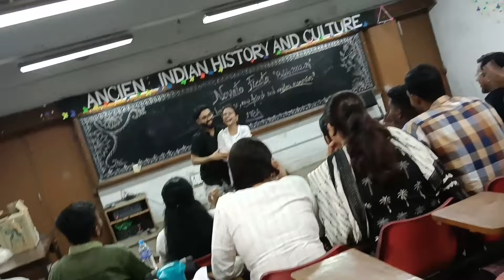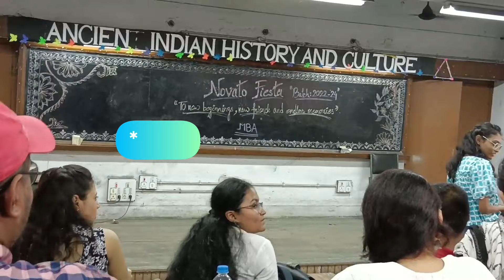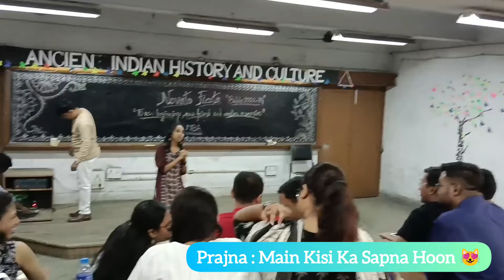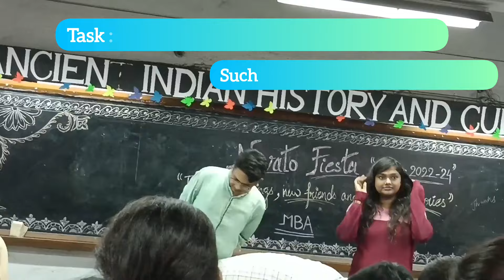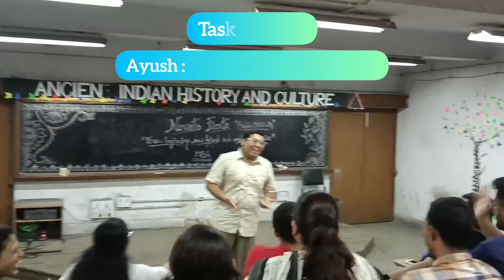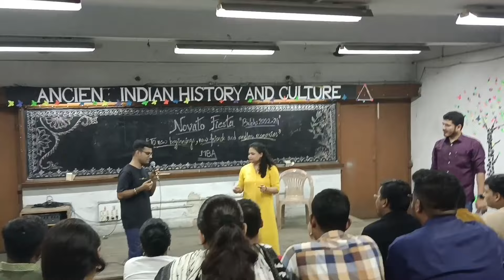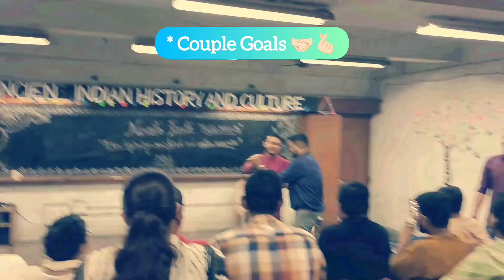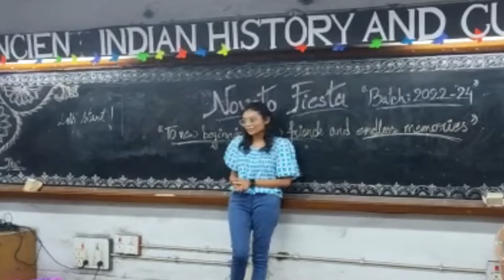MBA Freshers’ Party for BATCH 2022-24 🎉